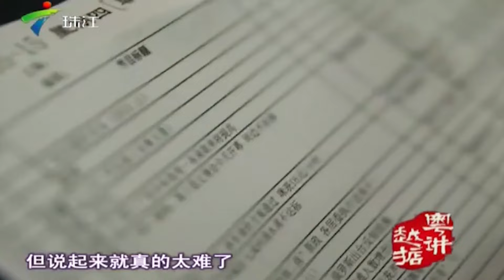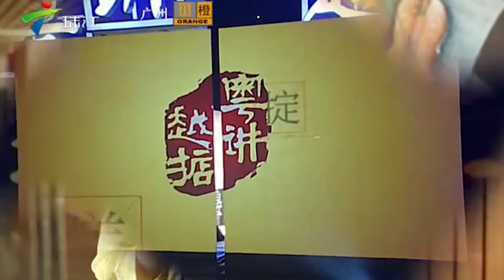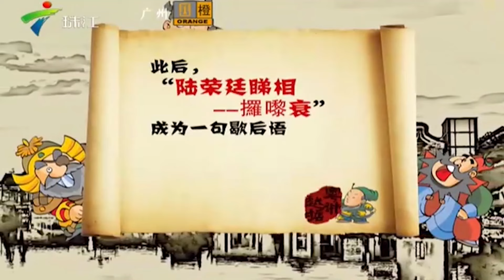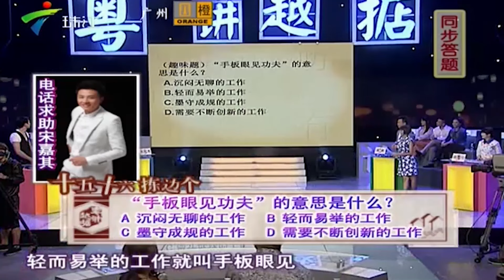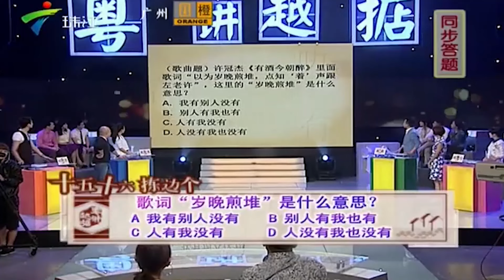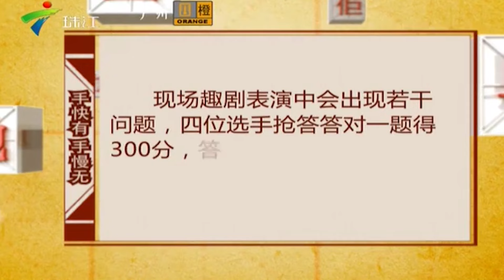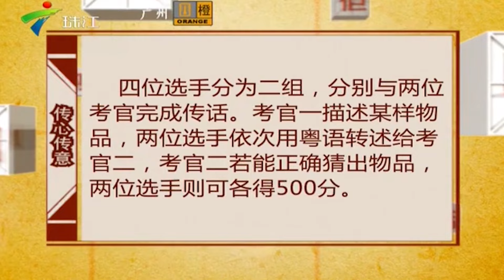康天庥客串《七十二家房客》?越演越掂!包租婆催缴房费,直骂康天庥是白鼻哥【粤讲越掂】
广东卫视 广东电视娱乐 粤语 粤讲越掂2014 “新广东人”对粤语文化感情越来越疏离，对地道粤语不熟悉不理解，故本节目“掘地三尺，将广州话大起底”，希望唤起“广州人爱讲粤语”的热情，郑达与何浩鹏，联手香港演员林晓峰准备了大量私家粤语考题，准备考考参加节目的“新广东人”！